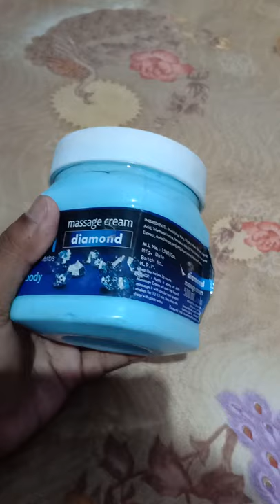Massage se glow kare apna face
AAP iss massage se bhut hi acchi tarah skin ko massage kar ke apna chera nikar sakte hai